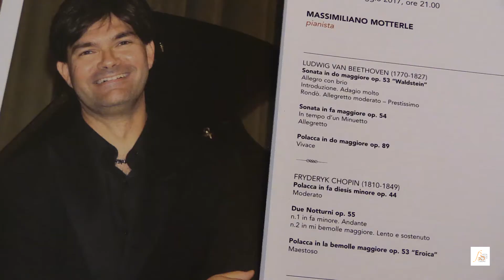Brillante Massimiliano Motterle: applausi in San Barnaba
San Barnaba gremito di pubblico per Massimiliano Motterle, virtuoso pianista bresciano protagonista del secondo appuntamento del Festival 2017 a Brescia. Brillante la sua esibizione in un programma difficile che gli ha permesso di dimostrare le sue grandi doti di virtuoso.